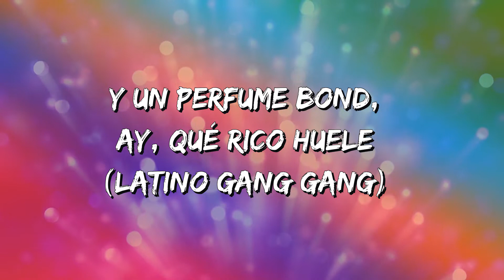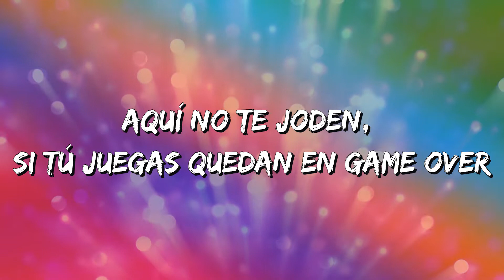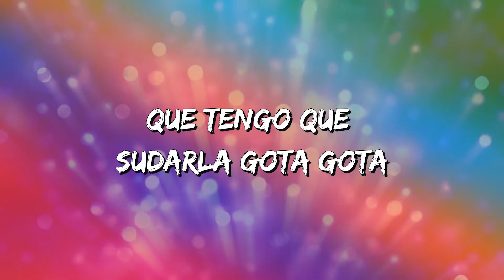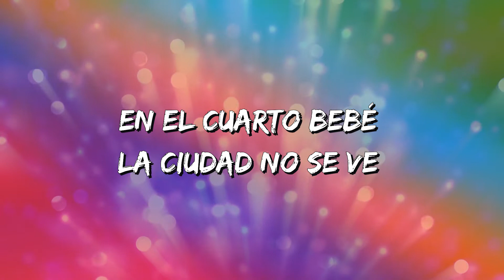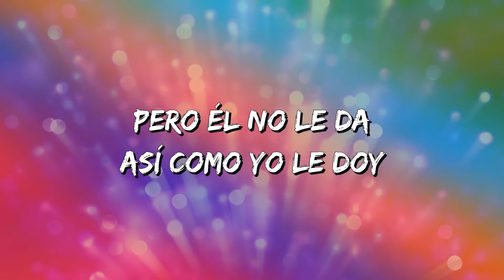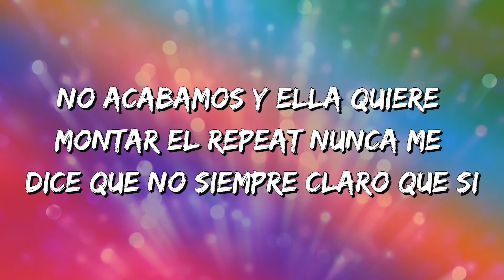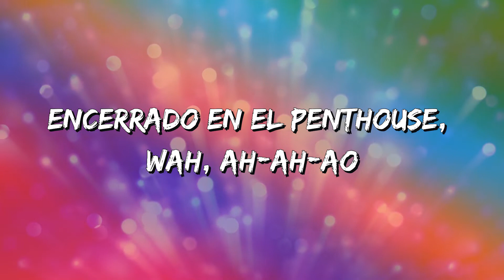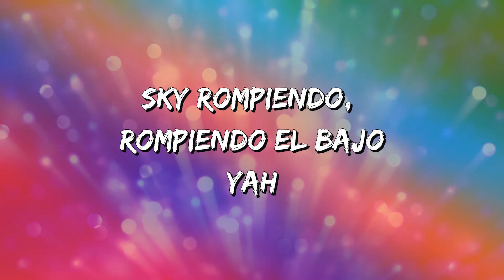J Balvin, Karol G, Nicky Jam, Crissin, Totoy El Frio, Natan & Shander - Poblado (Letra\Lyrics)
Poblado Letra:

Me tiene enviciao', ah, ah-ah
Oh-oh, oh-oh
Le compré unos pantie' Moschino pa' que modele
Ese culito es mío, ya yo tengo los papele'
Encerrao', en un PH en El Poblado
Yeh, yeh
Te quiero en cuatro pa' que grites, "Oh shit"
Se me cayó el lápiz, baby quiero que te agaches
Mi baby honey, ella quiere sexo, no quiere money
Pa' ella la vida es un rolling, haciendo el amor por hobby
Obvio tiene cara e' enfermo ese hijueputa tiene Covid
Tú estás en mi Penthouse y ellas están en el lobby
Aquí no te joden, si tú juegas quedan en Game Over
Y dile que aquí somos cantantes que no hacemos covers
(Hey, hey)
Le compré unos panties de una marca que tú nunca has visto
Y vamo' a subir el blackout pa' ver El Poblado completo, bitch
Na-na-nadie se imagina como tú y yo nos comemos
Viendo las estrellas nos enloquecemos
Todas las botellas, nos la bebemos
Los dos encerrao', lo hacemos y prendemos
Le gusta el reggaetón
Y a mí su perfume Bond
Quiero que me modeles y te grabes con el phone
Encerrao' en el penthouse (wa-aoh)
Con la vista del Poblao', ah-ah-ao
En el jacuzzi vo'a meterte
Profundamente conocerte
Yeah-yeah-yeah
Crissin
Nathan & Shander "Los Bro"
(Colombia está)
Ey
Totoy "El Frío", bitch
Alex "The Big Pieces"
Fénix